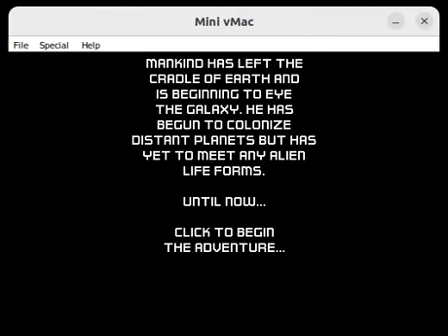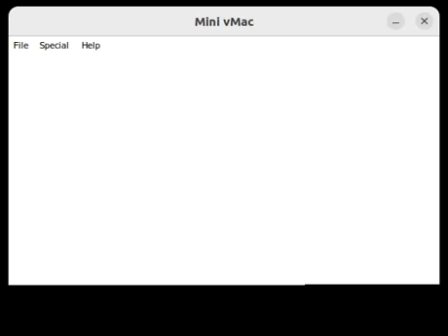The Colony - Intro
The intro to the game The Colony (1988)
Made for my blog about old action games: